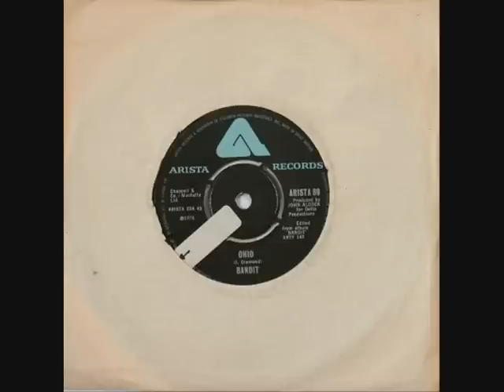Bandit - Ohio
7" A-side